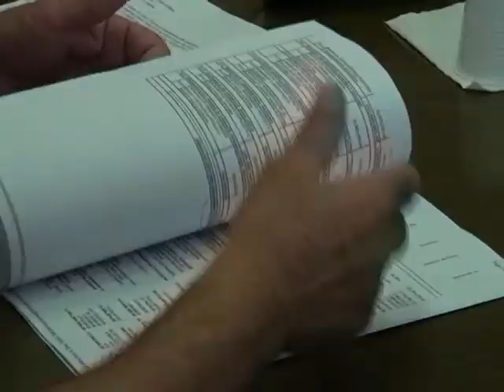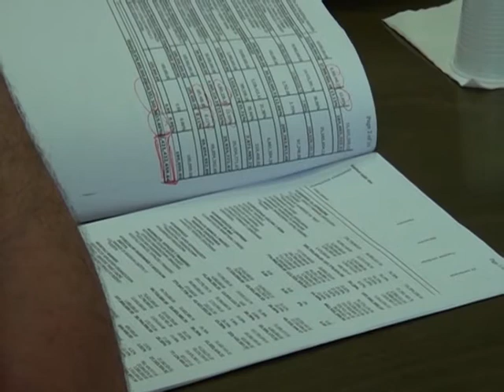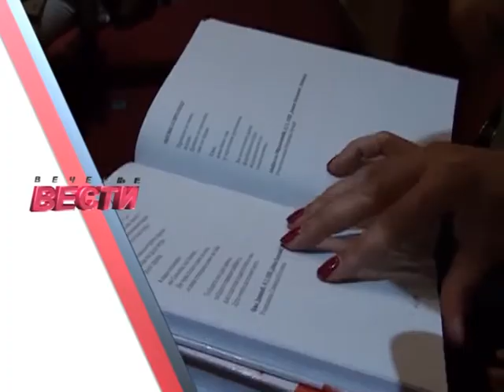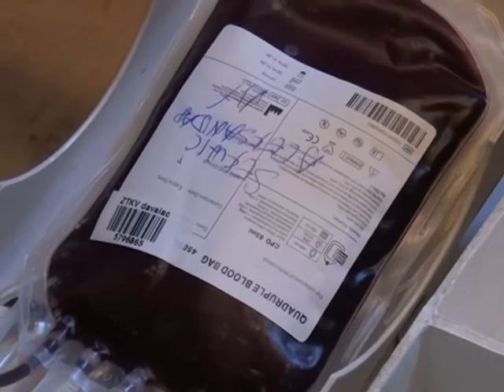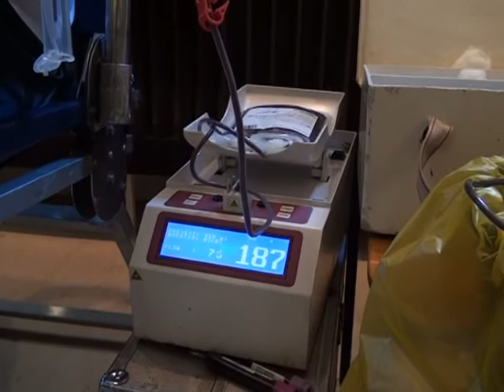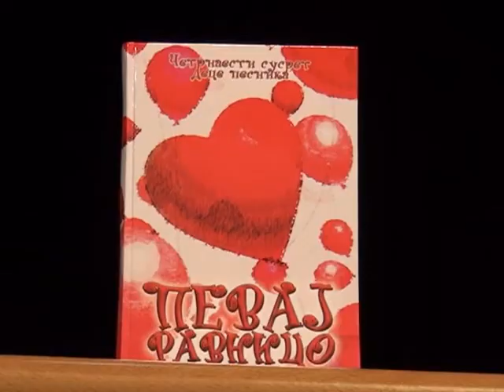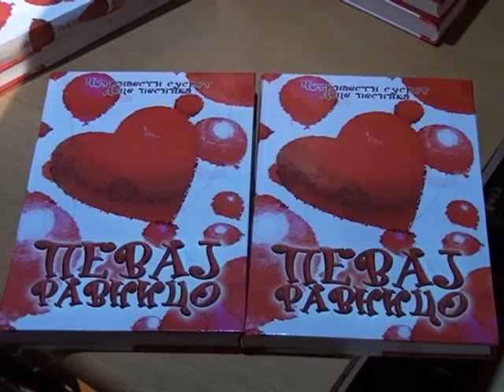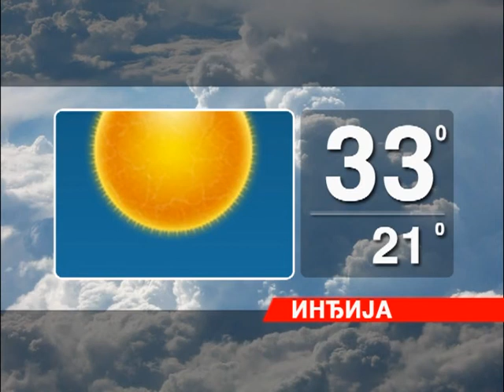Vecernje vesti 0906